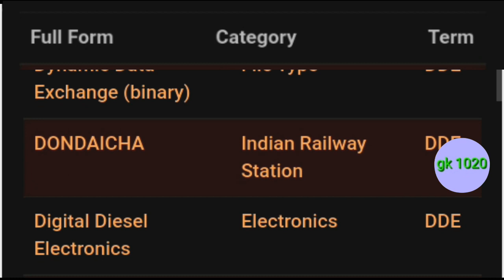DDE ka full form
DDE full form
DDE ka full form kya hota hai
DDE ka full form kya hoga
DDE ka all full form